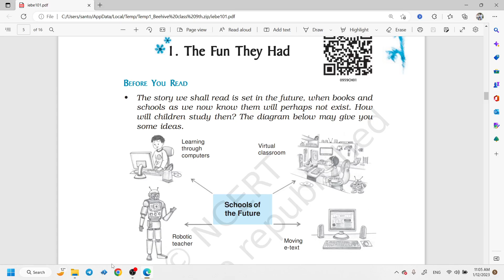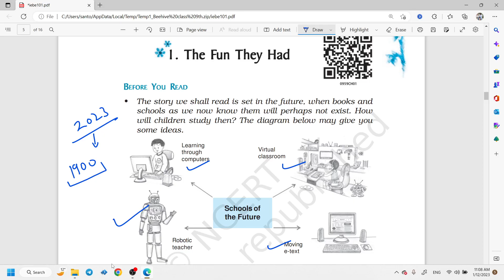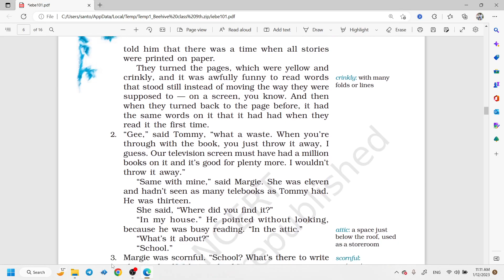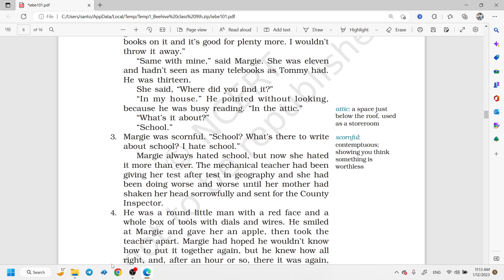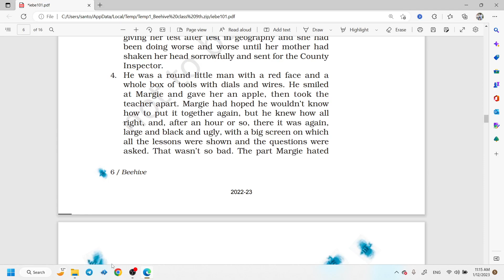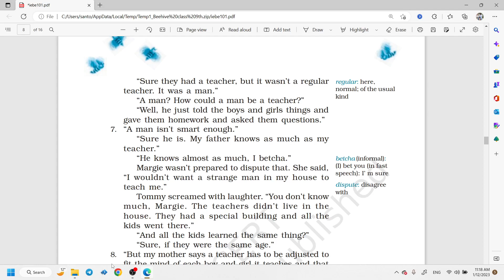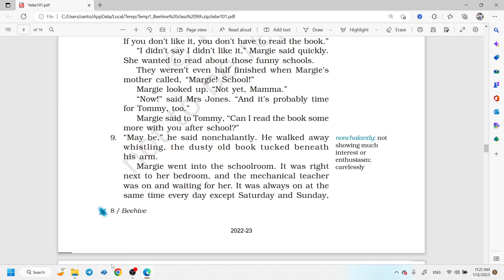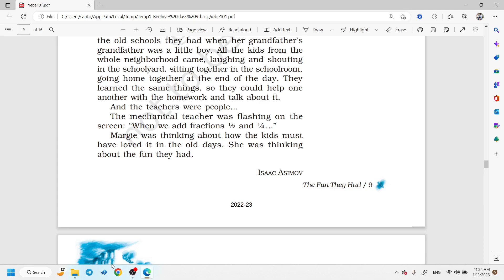Class 9th The Fun They Had by Issac Asimov Short Summary & Line by Line Explanation by Santosh Sir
Gears and software I use to make this video:
1) Phone's Camera
2) White Board
3) CAMERA STAND
4) MIC
5) Software for Cutting and Merging Videos

For GK Updates Follow @KamyabGK